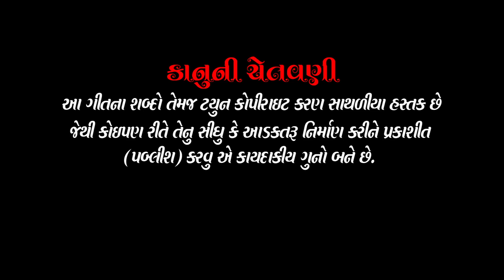તુહી હે ચાહત મેરી||TuHi hey chahat meri||Udit Narayan||Pooja parjaapati||Karan sathaliya||Love song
🎵Lebal. k s filam karan sathaliya

🎵star cast..karan sathaliya pooja parjaapati
                                                 hiten Rathod

🎵singar 🎤..Kumar shanu

🎵d.o.p.kishor Ugharaejiya &vikaram Rathod

🎵Lyrics. ghansham talavya

🎵mecap sameer shekh

🎵prodakshan.ghnsham v dilo Parmar

🎵producer. Radha sathaliya &hiren Rathod

🎵Director. karan sathaliya